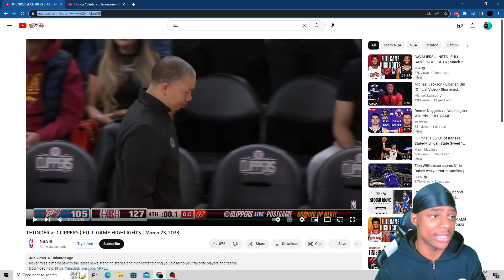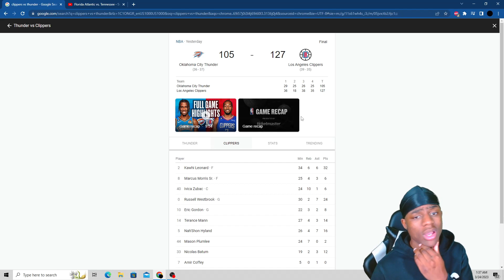Los Angeles Clippers vs OKC Thunder Full Game Highlights Reaction